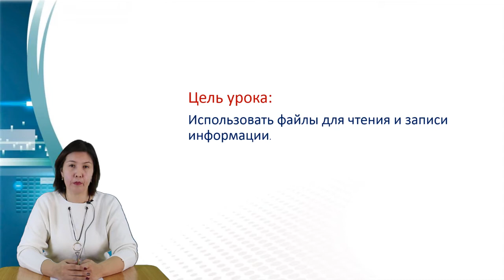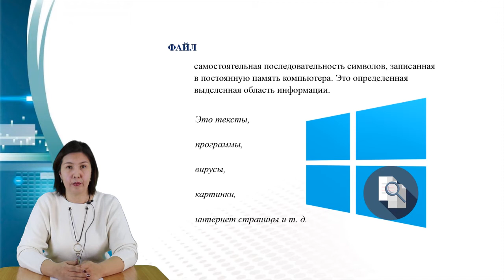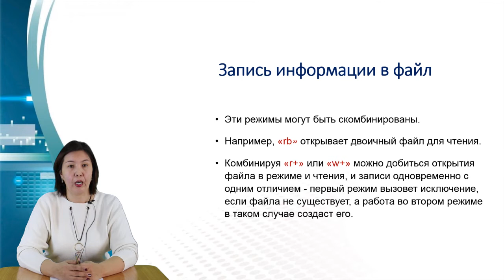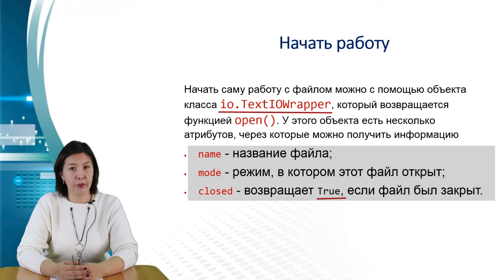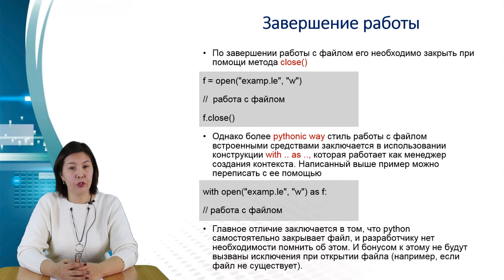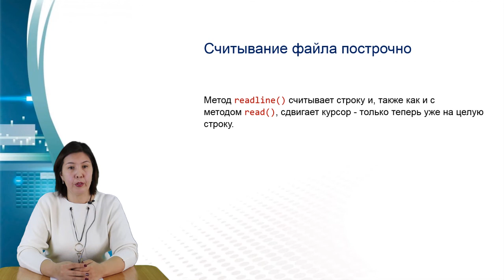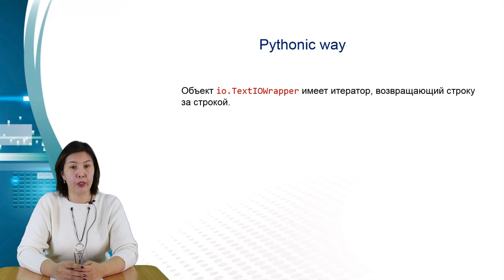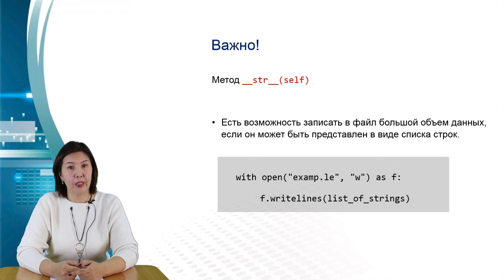ІІ - четверть, Информатика, 10 класс, Алгоритмизация и программирование, Работа с файлами